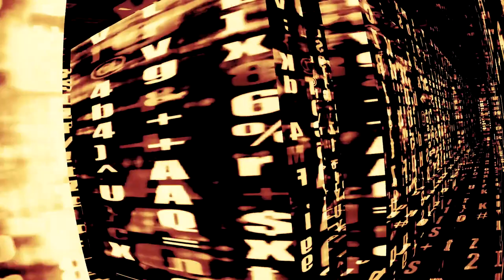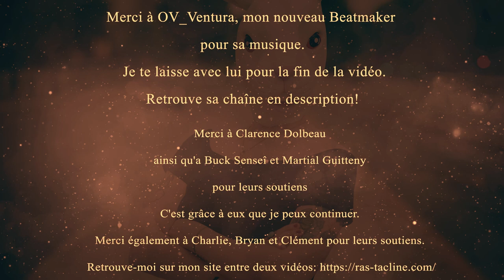Au-Delà de Minuit : Sécurité personnelle en soirée, épisode n°2 - EPISODIQUE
survivez le guide

les guides du bien survivre. Format pour te donner des solutions concrètes à un problème.
Le tout en utilisant le storytelling.

REMERCIEMENTS :
Merci encore une fois à Clarence Dolbeau, Buck Sensei et Martial Guitteny pour leur soutien.
Merci également à Livald pour son travail de modérateur sur le Discord qui ouvrira bientôt au public ! Si tu es intéressé pour participer au Discord, n'hésite surtout pas à me le faire savoir en commentaire !

Merci à tous ! Bon visionnage ! sécuritépersonnelle